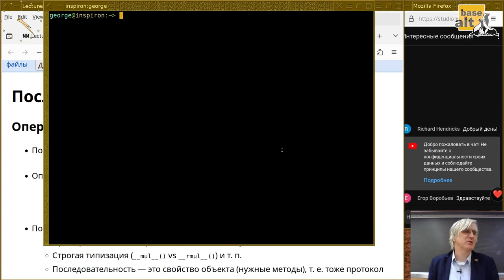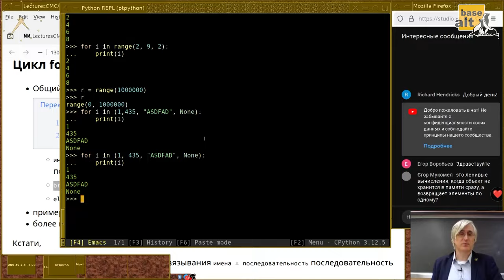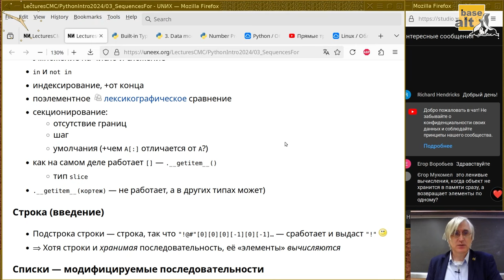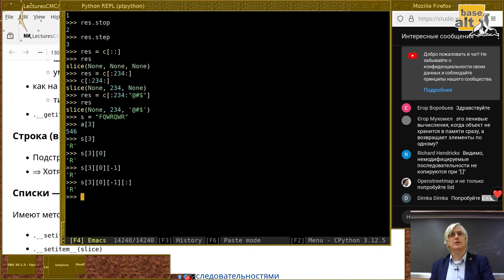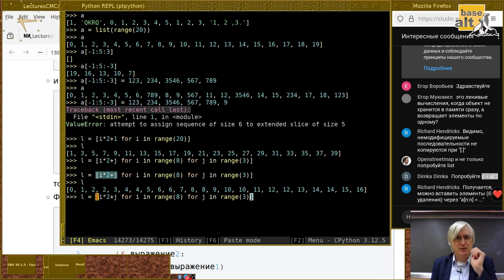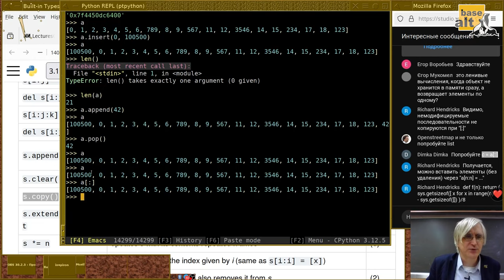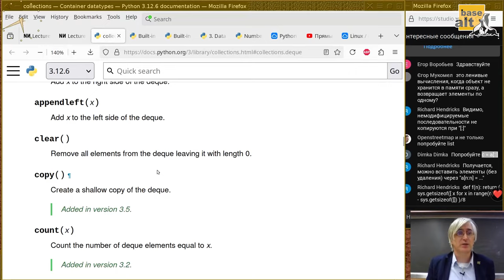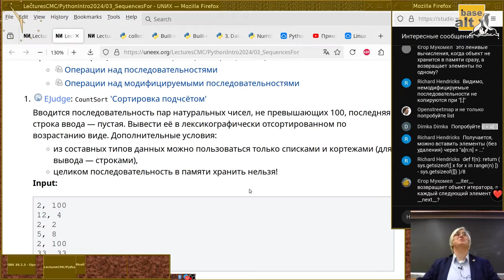03. Последовательности и цикл for (Монтаж)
Монтаж от 23 сентября 2024-г
Лекцию Читает Георгий Курячий